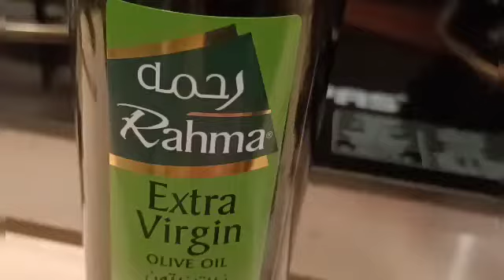Simple Beef Curry Recipe